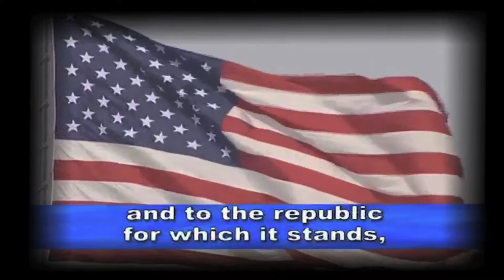Open 4 Short